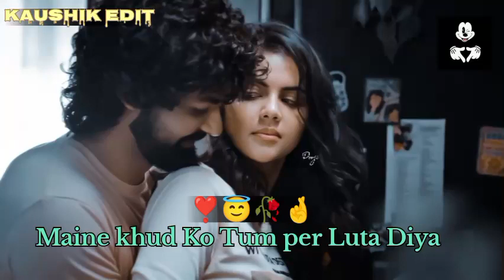Hindi Song Remix2024😇🥀🤞 [. ]. Maine khud Ko Tum per Luta Diya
nava song Tamra mate game to like
Tumne kyon song legi comment karo
Shalu like you to like jarur thi karo

nagin dance dj
new dj song
daru badnaam
bangla dj song
2024 new song bhojpuri
bharat ka baccha baccha jai shri ram bolega
abhi toh party shuru hui hai
haryanvi song
2024 new song dj
party songs hindi
party songs dj
dance songs hindi

bewafa_ringtone_new_hindi_son g_2023